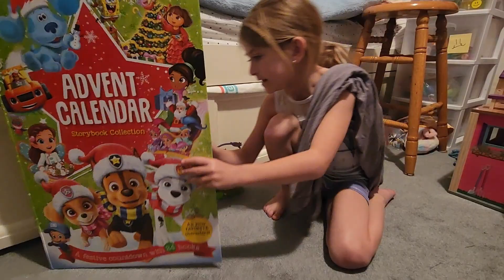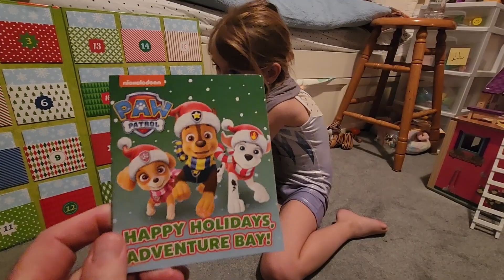2020 Nickelodeon Storybook Collection Christmas Advent Calendar Day 23 with Scarlett